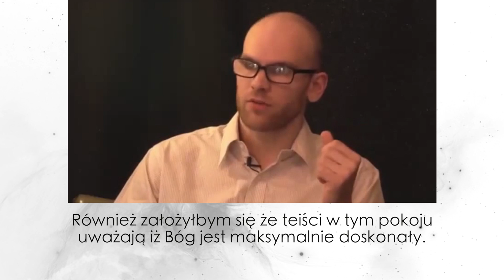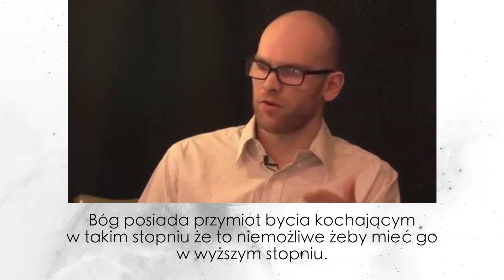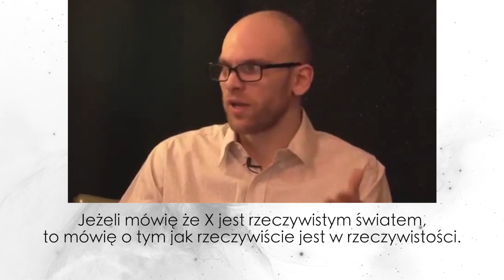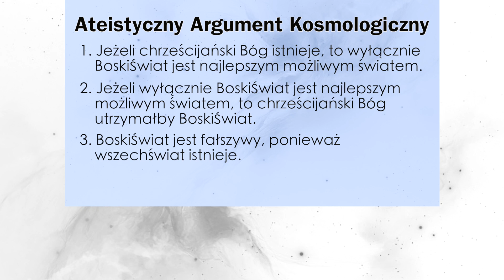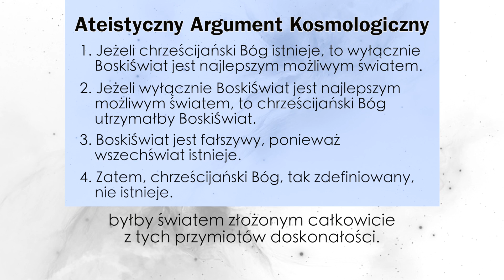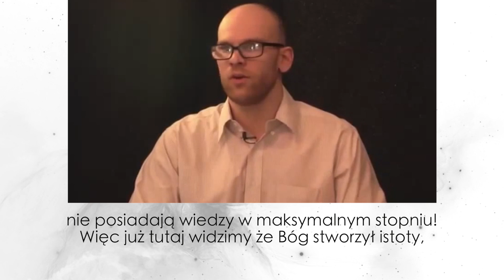Justin Schieber - Wszechświat wykazuje fałszywość chrześcijaństwa!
Dla kujonów, oto jak argument wygląda w symbolicznym zapisie logicznym:
1. p ⇒ q
2. q ⇒ r
3. ¬ r
4. (w domyśle, bo nie ma jej w filmie) ¬ q (Modus Tollendo Tollens z 3 oraz 2)
5. ¬ p (MTT z 4 oraz 1)

Tłumaczenie - Łukasz Wybrańczyk
Linki:
Smiem.watpic.yt.gmail.com